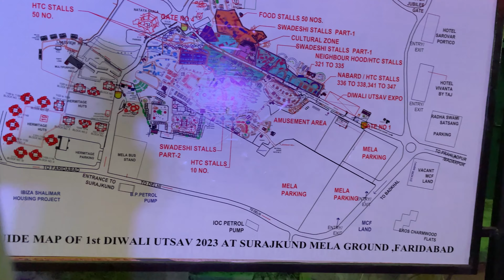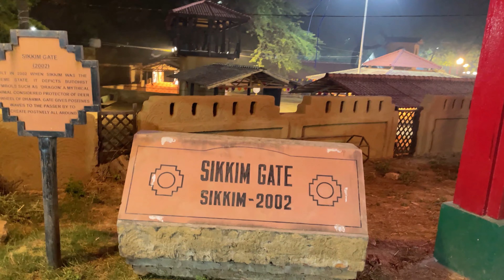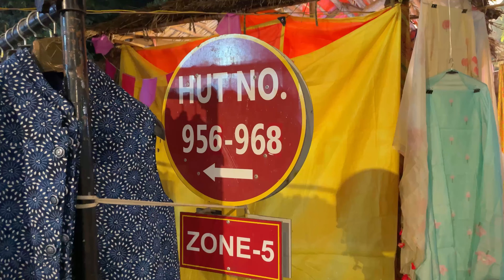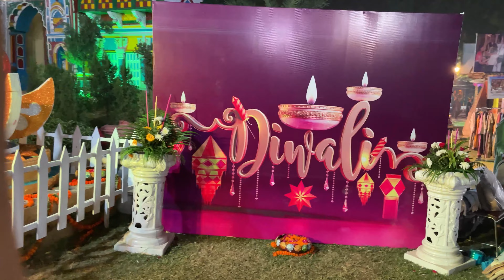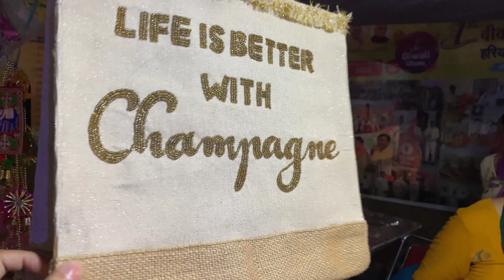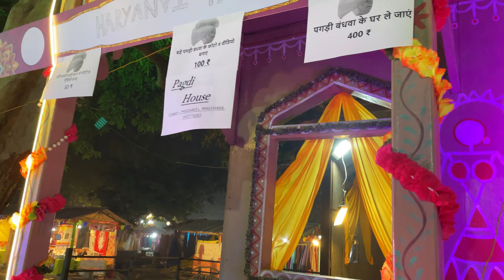Diwali Utsav Mela | Surajkund Diwali Mela | Surajkund Mela 2023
Haryana Tourism Corporation Organised The 1stDiwali Utsav-2023 In Surajkund, Faridabad From 3rd November To 10th November, 2023 To Create A Memorable Diwali Experience For Visitors, Tourists, And Local People Alike. It Also Enable Visitors To Witness Mesmerizing Cultural Performances, Indulge In Delicious Indian Cuisine, Participate In Traditional Art And Craft Activities, And Engage In Interactive Workshops.